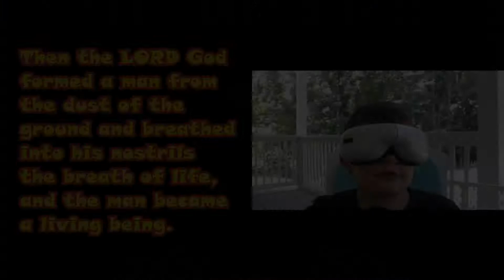Genesis 2:7: MEMORIZED!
A special guest shows his mad Scripture memory skills as he recites his verse for class.